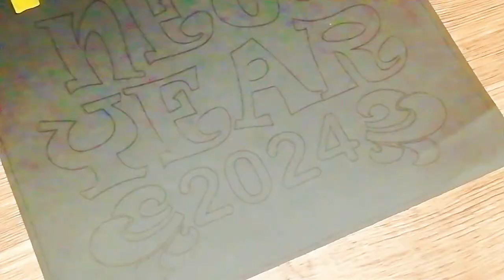Happy New Year 2024